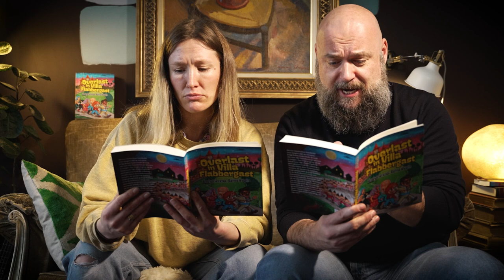Overlast in Villa Flabbergast - fragment uit het hoofdstuk 'De Brief'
Overlast in Villa Flabbergast (9j-11j) is een kinderboek van Andy Fierens en Reine Hupin met illustraties van Dieter Van Der Ougstraete. Het verscheen bij Uitgeverij Houtekiet (2024).

De auteurs komen graag bij jullie voorlezen. Info en boekingen: andy.fierens @telenet.be

Flaptekst: Als een mysterieus familielid voor langere tijd op reis
gaat, krijgt Robin Suikerbuik de taak om voor zijn
huisdieren en planten te zorgen. Dat loopt al gauw uit
de hand want Villa Flabbergast is geen gewoon huis.
De toiletten worden bezet door buitenaardse wezens, de
sprekende huiskat loopt graag rond op hoge hakken en in
de badkamer zorgt een charmante zeepmeermin voor een
overdosis schuim. Paniek breekt uit als een taartbeving alle
kamers van de villa door elkaar schudt. En wie zijn toch die
vervelende kabouters die een wereldstad op de kont van
huurder Jef bouwen? Maar vooral: waarom keert oom
Flabbergast maar niet terug van zijn reis?